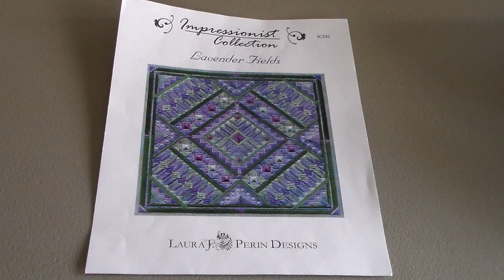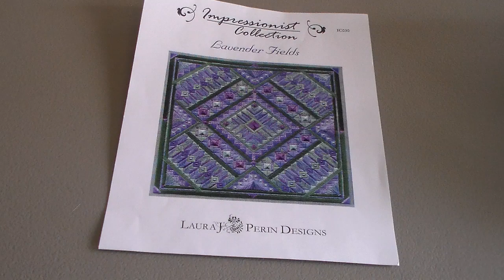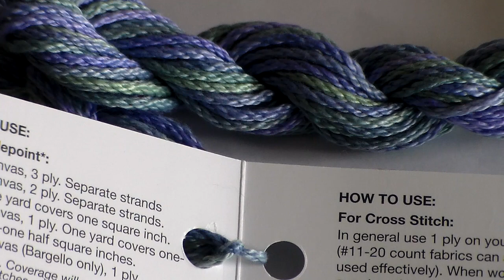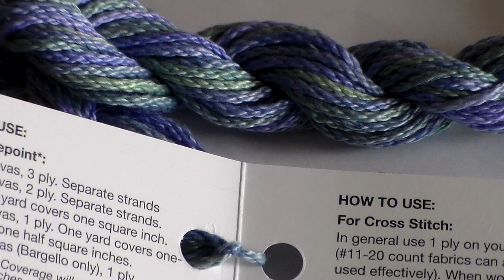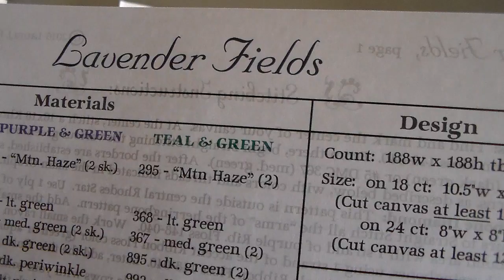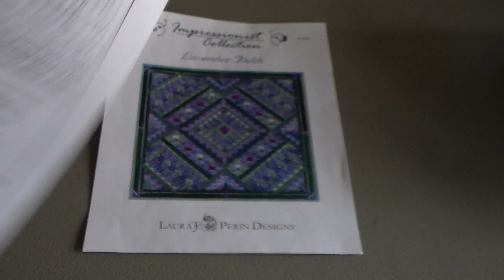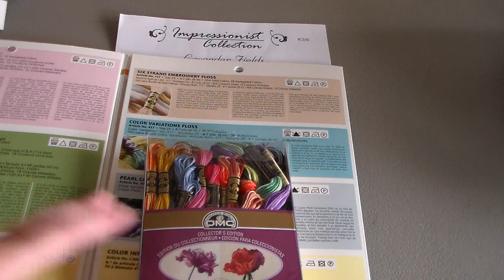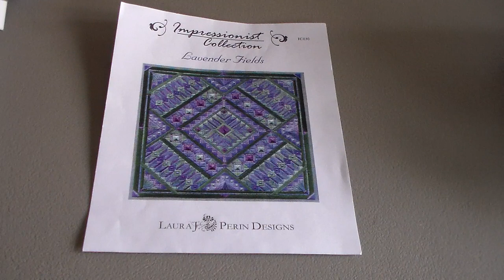Продолжаю вышивать на моно-канве. Материалы для моего второго проекта.